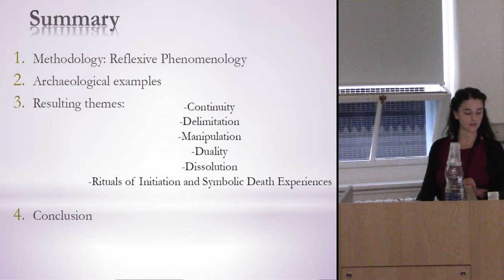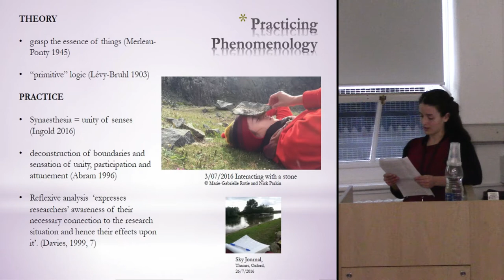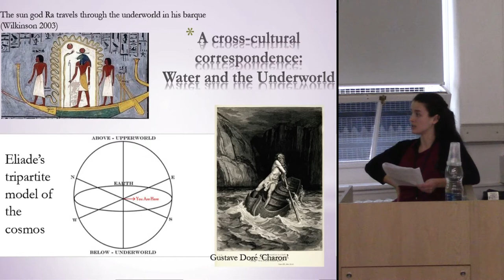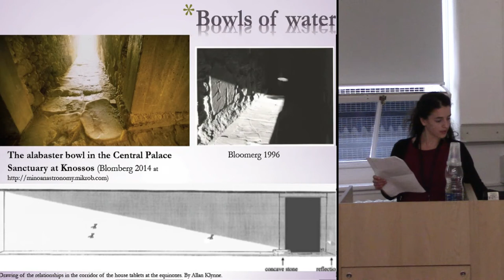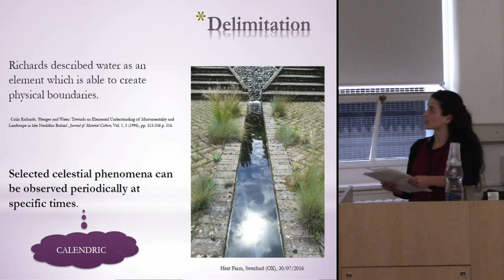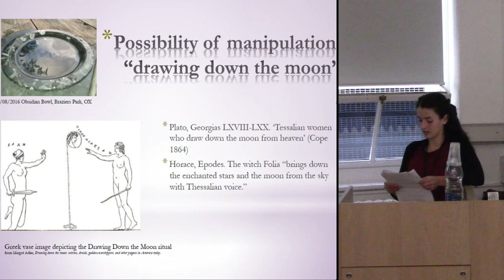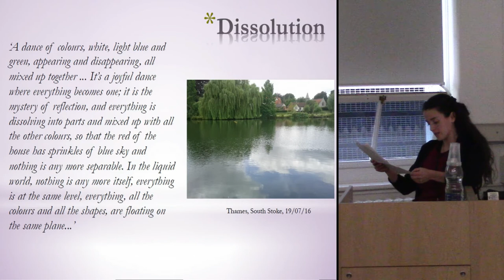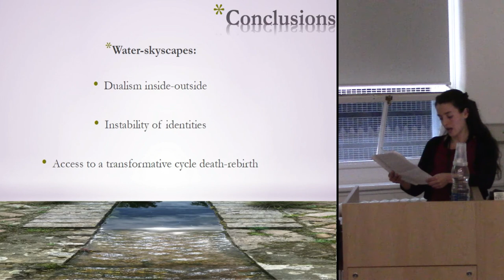Reflecting the sky in water: a phenomenological exploration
From a phenomenological perspective, the reflective quality of water has visually dramatic impact, especially when combined with the light of celestial phenomena. However, the potentialities of this reflection of the sky are often undervalued when interpreting archaeoastronomical sites. From artificial water spaces such as ditches, “huacas” and wells to natural ones such as rivers, lakes and puddles, water spaces add a layer of interacting reflections to landscapes. In the cross-cultural cosmological understanding of skyscapes and waterscapes, a metaphorical association respectively with the Heaven and the Underworld is often revealed. In this research, sky-waterscapes are explored through the practice of auto-ethnography and reflexive phenomenology. The mirroring of the sky in water opens up themes such as the continuity, liminality and manipulation: water spaces act as continuation of the sky on the land, so as to make the heavenly dimension easily accessible. Because of their spatial liminality when reflected, celestial phenomena can be manipulated according to their temporality. Sky-waterscapes appear as specular worlds, where water spaces are assumed to be doorways to the inner reality of the unconscious. The fluid properties of water have the visual effect of dissipating borders, merging shapes and, therefore, of dissolving identities. For this reason water spaces may embody symbolic death experiences such as rituals of initiation, where the annihilation of the individual allows the creative process of a new life cycle. These contextually generalisable results aim to inspire new perspectives on sky-and-water related archaeological case studies, and give value to the practice of reflexive phenomenology as crucial method of research.

Ilaria Cristofaro, University of Wales Trinity Saint David